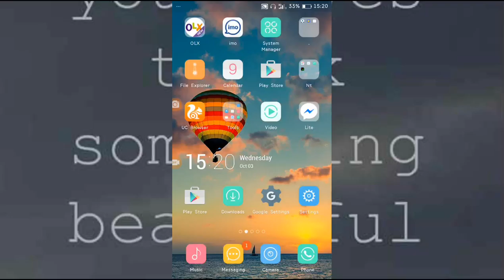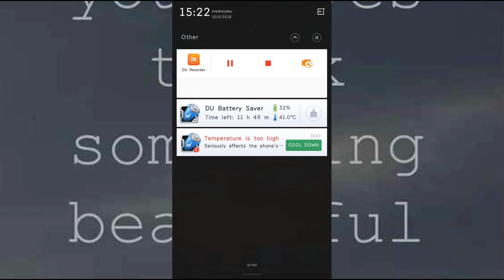HOW TO EDIT SOUNG & GIF WITH VIDEO BY RK TECHNOLOGY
Hit this link and open a account and free paytm cash 200$

YOUR QUIQES:- 1) how ma ke a thubnil
2)video ma soung add kasa kara
3)video pa camara on kasa kara